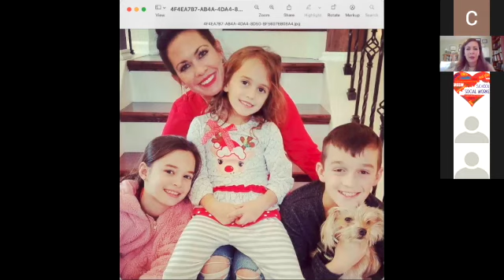KYSWLD21 Intro + Advocacy Training